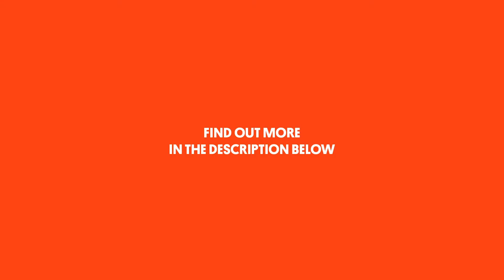Bushra El Turk on the inspirations behind Ivor Novello Award nominated work Tuqus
Celebrating the best new works by UK composers writing for classical, jazz and sound art, Bushra El Turk‘s ‘Tuqus’ has been nominated for an Ivor Novello Award in the Community and Participation category at The Ivors Composer Awards 2020.

🏆 Winners will be announced on 1 December on BBC Radio 3 from 19:30. Listen live